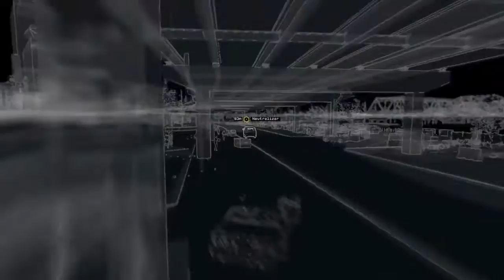WATCH DOG - ACTO 2 - UN PIE EN LA TUMBA #17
Juego en la cuarta misión del acto 2, en que tengo que encontrar a Tobias y que me diga como se accede al bunker, pero para ello tengo que eliminar a otros de Blume que lo quieren ver muerto.